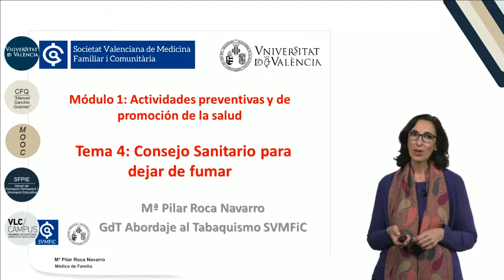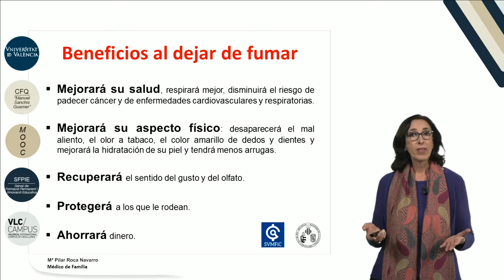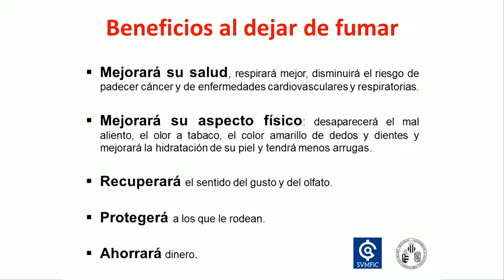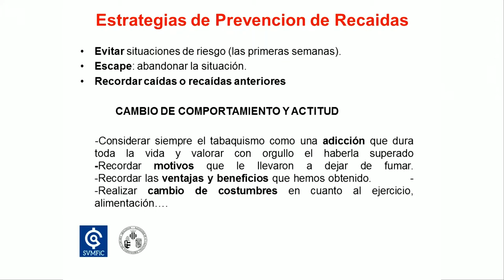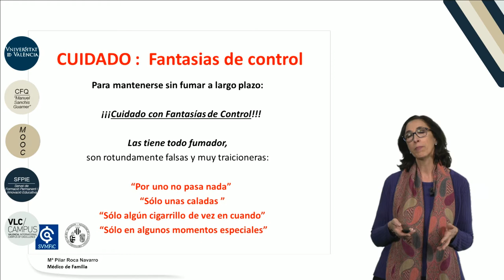1.4. Consejo sanitario para dejar de fumar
Vídeo correspondiente a la 4ª lección del Módulo 1"Actividades preventivas y de promoción de la salud" del MOOC de "Medicina familiar y atención primaria"